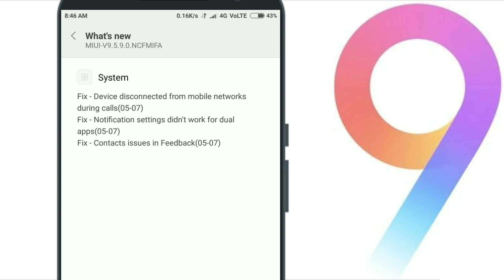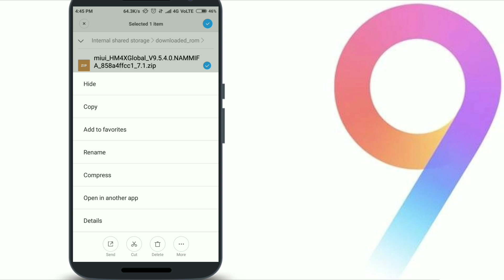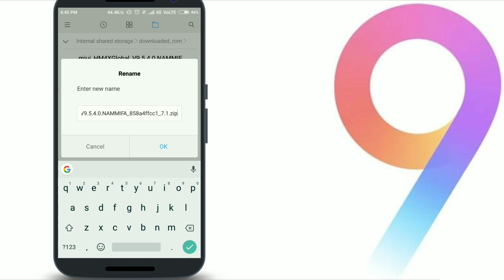miui 9.5.9.0 for Redmi Note 4 | Download link available | Changelog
Hello friends
Redmi note 4 for users please watch till end

Check Out Some interesting videos